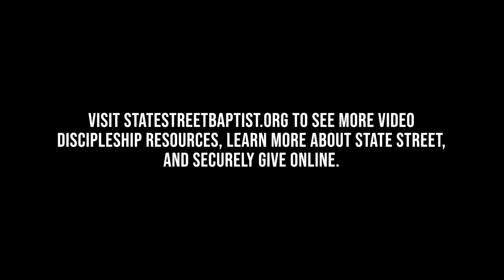Living in the Past or Pressing Toward the Future | May 24 2020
Alex Nifong | Elvina M. Hall | John Thomas Grape